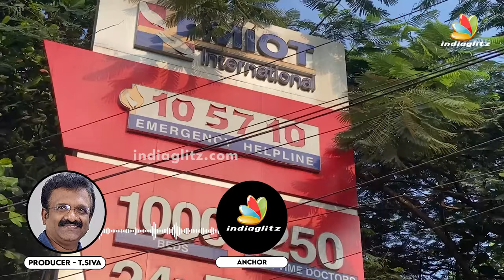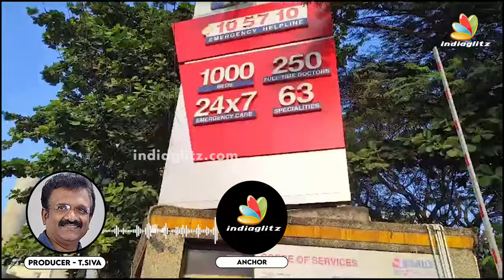Vijayakanth அனுபவிச்ச கொடுமைகள்..யாரு செஞ்ச பாவம் இது😡 கண்ணீரில் T Siva | Rip Captain Vijayakanth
DMDK founder-leader Vijayakanth passed away in Chennai on Thursday. He was 71.